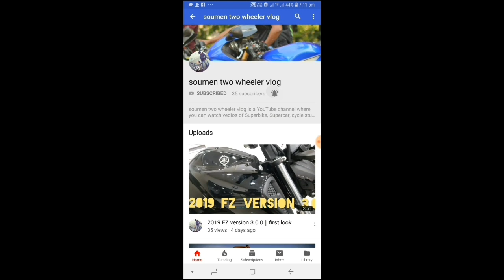Sunday with D7 RAIDER || dasi cycle stunts in howrah.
" you willfind videos related to super bikes and super cars and all new upcaming bike review nd longride video.

soumen two wheeler vlog